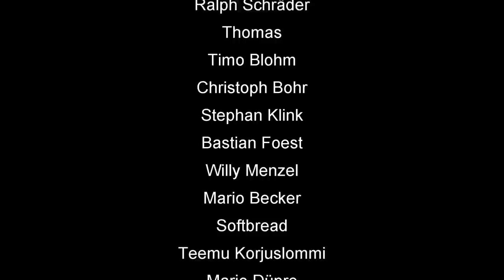Daniel Rocket Finale Skatinsel & Euroskat 2022 Serie 1 von 5